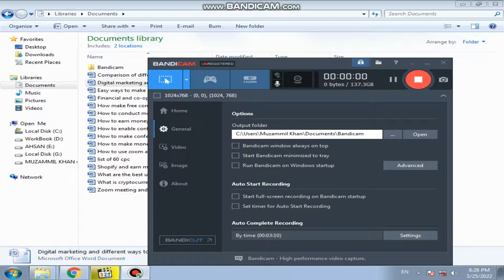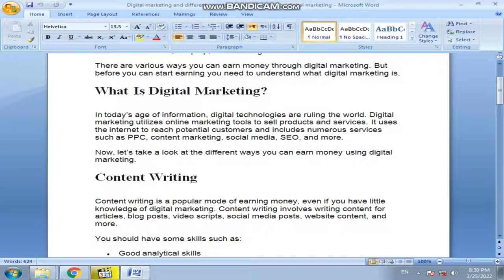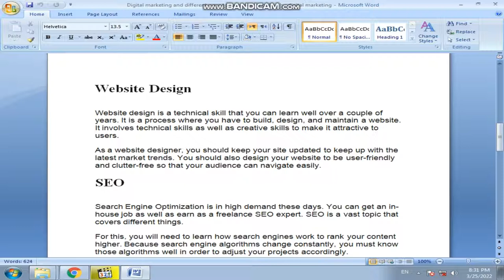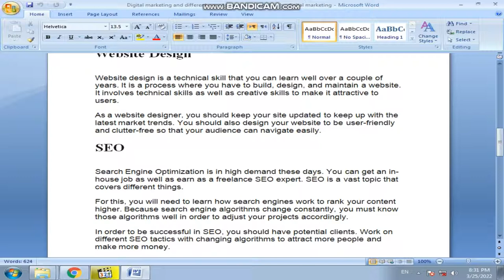Digital marketing and different ways to earn money online by digital marketing in 2022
digital marketing is one of the common and easiest way to earn money online with zero efforts there are different digital market tool and methods are available to earn money online so this video will help you to find and comparison of different digital market trends and this video will give you some limelight for the way to earn money online by digital marketing in 2022

1)This video has no negative impact on the original works (It would actually be positive for them)
2)This video is also for teaching purposes.